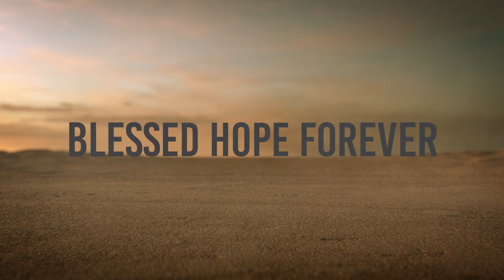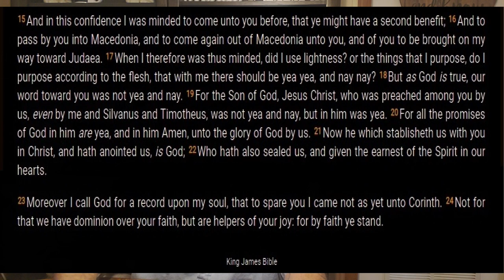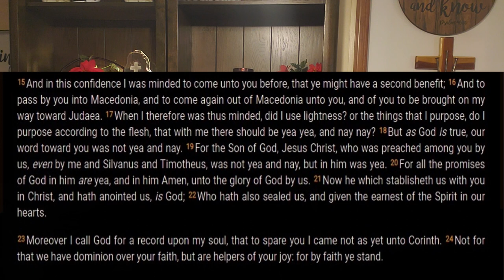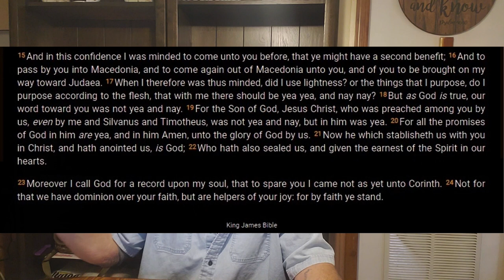2 Corinthians 1:15-23 - Part 5